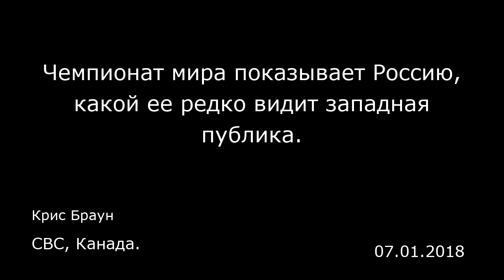Чемпионат мира показывает Россию, какой ее редко видит западная публика. CBC, Канада.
Чемпионат мира показывает Россию, какой ее редко видит западная публика.
CBC, Канада.
Крис Браун
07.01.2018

Ради чемпионата мира по футболу Москва преобразилась.  По пешеходной Никольской улице рядом с Кремлем каждый день с песнями ходят толпы болельщиков. Близлежащие церкви и монастыри словно оделись в цвета южноамериканских стран, а заморские гости купаются в фонтане у легендарного Большого театра.  Другие разглядывают достопримечательности Красной площади с банкой «бадвайзера» в руке. «Как будто не в России!» — восторгается болельщица Наташа Новикова, как изменился ее город. «Как много людей из разных стран приехали поболеть за футбол», — восхищается она.  В преддверии турнира российское телевидение накачивало публику репортажами о том, как западный мир, в особенности Великобритания, очерняет Россию. Ряд крупных британских газет напечатали статьи с призывом не ездить в Россию. По их словам, в стране якобы процветает расизм, и безопасность болельщиков никто гарантировать не сможет.  Для многих россиян горячий прием, оказанный гостям чемпионата — доказательство неправоты западных СМИ.  «Мы добрые и гостеприимные, пусть иностранцы знают это», — говорит певица Анна Прокопьева (у автора на протяжении всего текста, — «Пролопьева», прим. перев.), участник фолк-группы «Бурановские Бабушки». Они устраивают импровизированные флэш-моб представления по всей Москве.  Невозмутимые полицейские  К толпам народа в центре Москвы во время выходных и национальных праздников россияне привыкли, однако изюминка чемпионата — в смешении культур, оживленных встречах, спонтанных вечеринках и практически п...